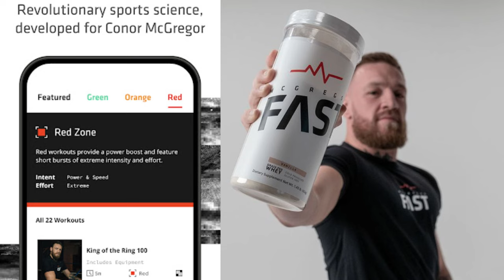Conor McGregor's TOP 10 Investments!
Discover the top 10 investments of Conor McGregor, from Proper No. Twelve Whiskey to real estate! Learn how 'The Notorious' is building his empire outside the octagon. Which investment surprised you the most?